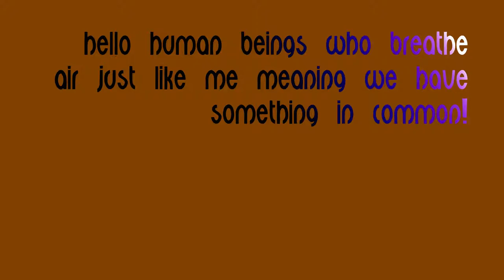Results Are IN!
Don't unsubscribe. This poll is just for if I should do mostly technology. I will still do gaming and stuff.
                                          readin' more
                                                        !social media!
                                                     ➡sub4cookie⬅